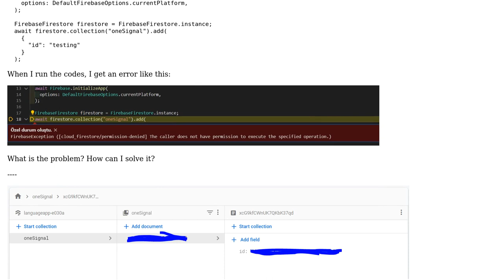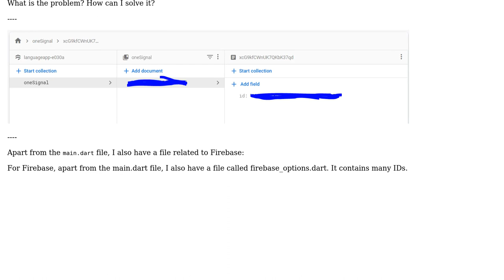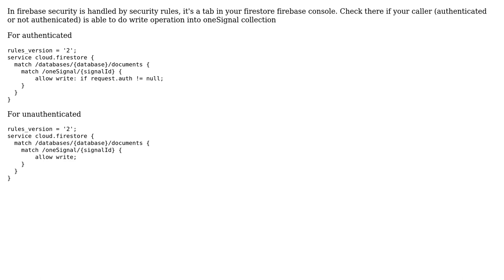Dart Flutter Firebase FirebaseException ([cloud_firestore/permission-denied] The caller does not...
Dart Flutter Firebase FirebaseException ([cloud_firestore/permission-denied] The caller does not have permission to execute the specified operation.)

With thanks & praise to God, and with thanks to the many people who have made this project possible! | Content (except music & images) licensed under CC BY-SA | Music | Images & others | With thanks to user Emir Bolat user Dominik Simonik and the Stack Exchange Network Trademarks are property of their respective owners. You are responsible for your own actions.